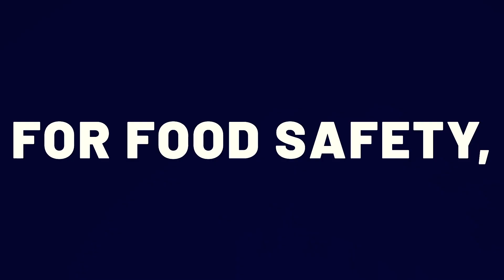HPP Innovation Week 2024 by Hiperbaric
HPP Innovation Week 2024 is the benchmark event on High Pressure Processing (HPP) Technology for the food & beverage industry, and is organized by Hiperbaric, the world's leading manufacturer of HPP equipment.

It is an event designed to be the meeting place for manufacturers, retailers and experts to share the latest trends, innovations and discoveries in High Pressure Processing technology. This edition will cover topics such as food safety, R&D, sustainability, marketing, case studies and trends.

The objective is to create a forum to educate and encourage collaboration between different entities, and to demonstrate the positive impact that HPP technology can have on the food and beverage industry.

This year also sees the return of the HPP Research Awards, which will reward those academic leaders who have carried out innovative research work related to HPP technology.